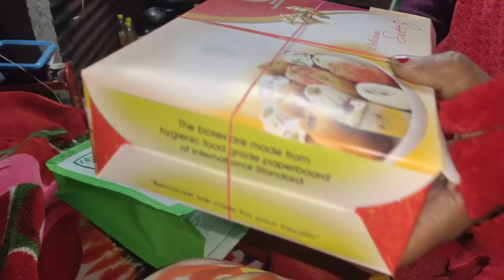Silver play button kano akhono palam na || Kothay galam sobai mile ? Bengali vlog